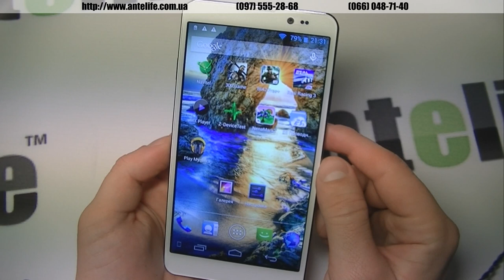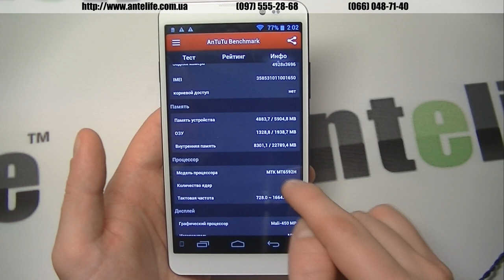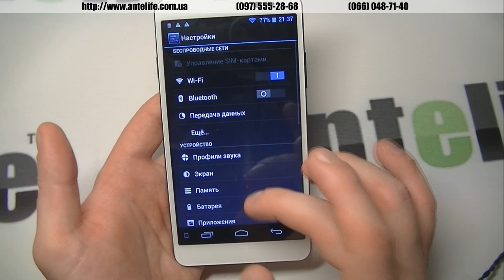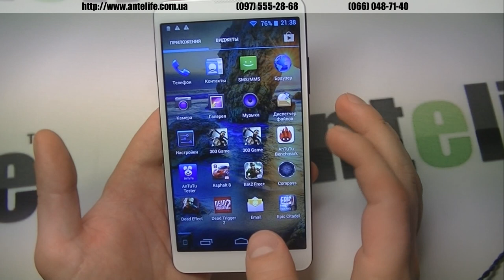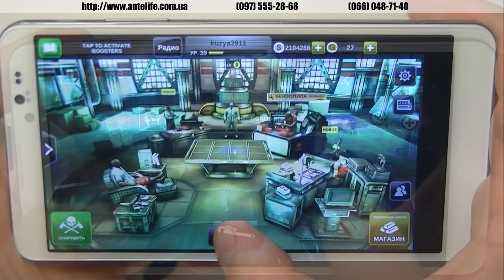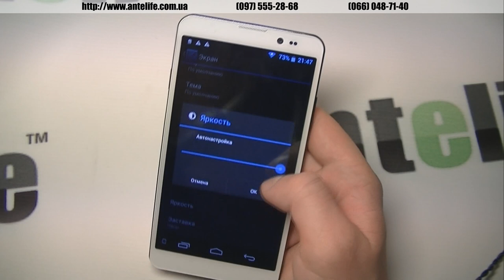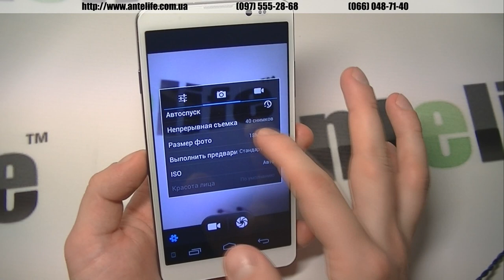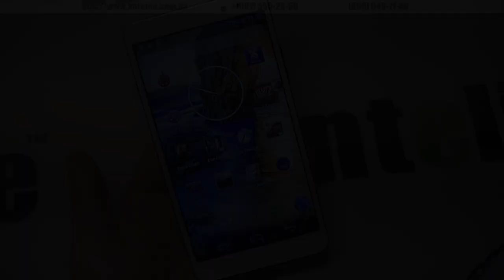ThL T200 MTK6592 видеообзор смартфона. 6" лопата :)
Купить смартфон THL T200 MTK6592 можно в нашем интернет-магазине Antelife.com.ua по ссылке

Смартфон THL T200 MTK6592 мне очень понравился. По моему мнению у него лучший дисплей среди аналогичных моделей и камера. Вообще эта модель очень сбалансирована. Дизайн суперский, есть бампер в комплекте. Единственный минус у смартфона это несколько быстро разряжающийся аккумулятор, емкость которого всего 2500мач, однако и у других 8-ми ядерных монстров аккумулятор не будет держать и трех суток.